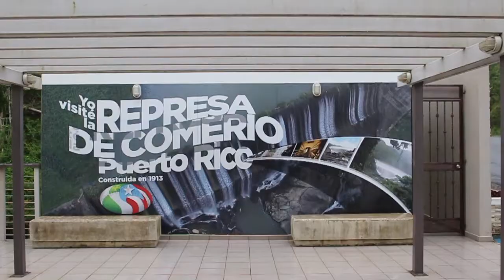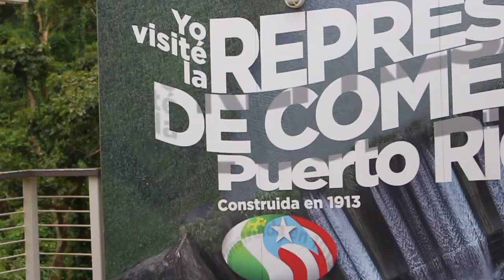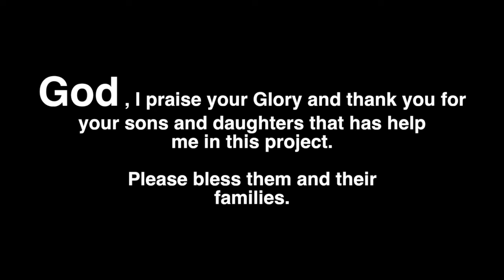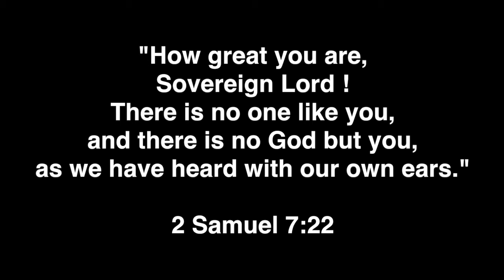The Comerio Project Part 2. 2 families in 1 day.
2 Samuel 7:22 NIV
“How great you are, Sovereign Lord ! There is no one like you, and there is no God but you, as we have heard with our own ears."

On this day I went back to Comerio to install two of the 4 18650 solar generators for the small and humble community named Rabo del Buey.

Is the first time I've done two installations in one day. Despite the back pain, I manage to turn on two beautiful smiles.

This project is possible thanks to the kindness of many wonderful people that has supported me over the last few months.

I praise God for all of you.

Please consider helping us by